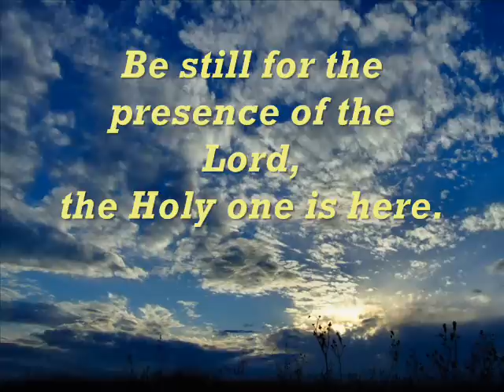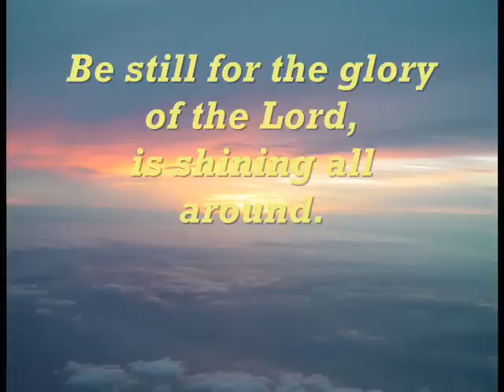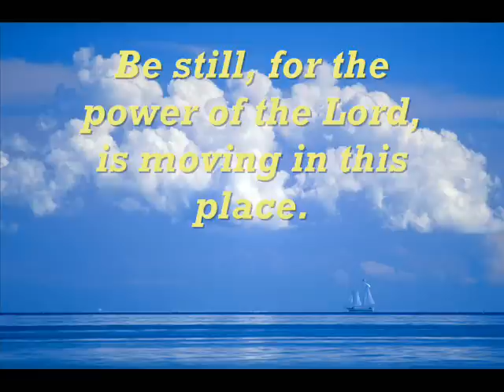Be still, for the presence of the Lord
Classic song of worship